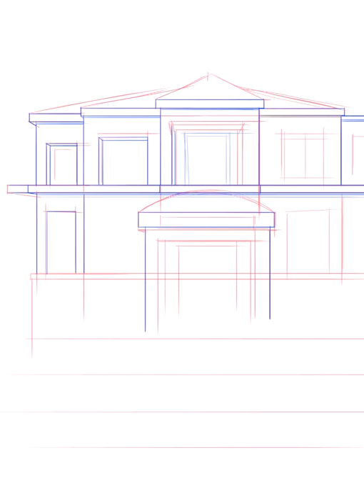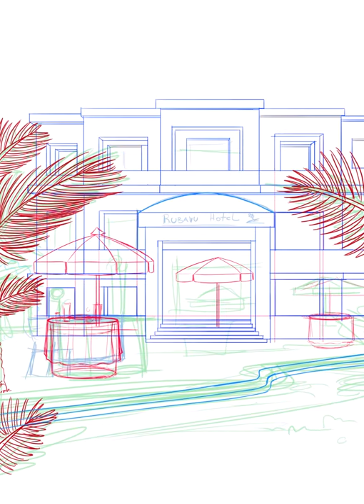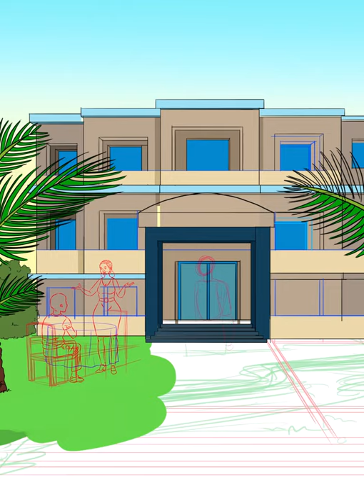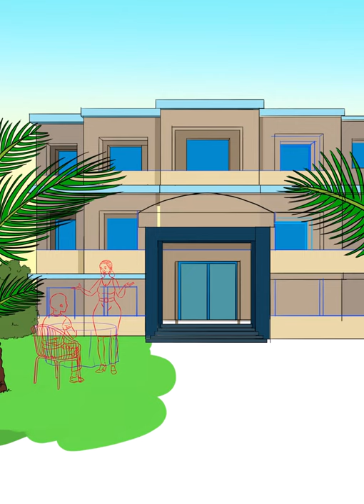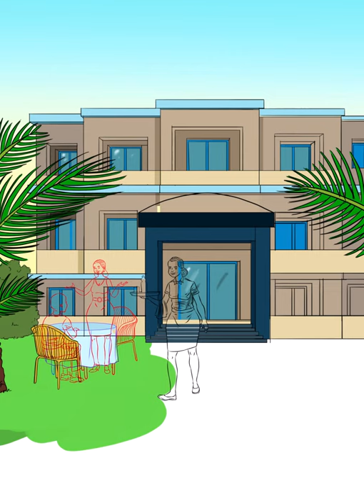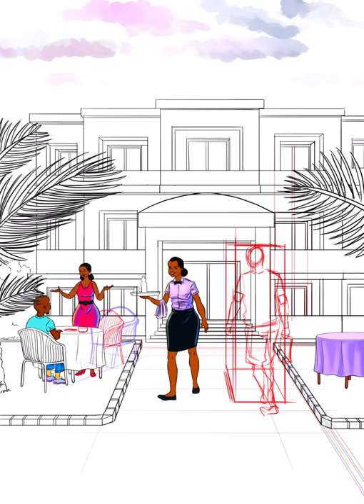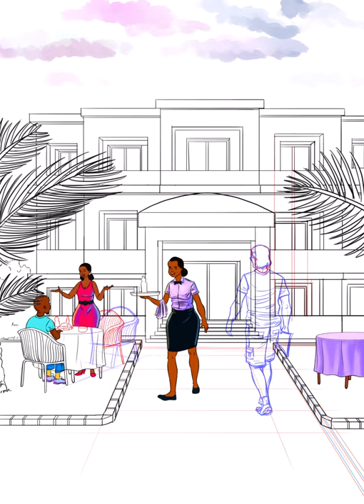Icyizere 8 Illustration All version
This is my recent illustration time lapse video, I used clip studio paint and my Huion GT-185, I hope that you enjoy it. Thank you